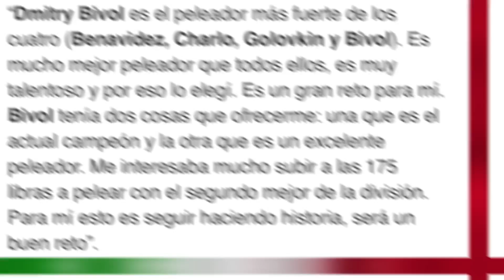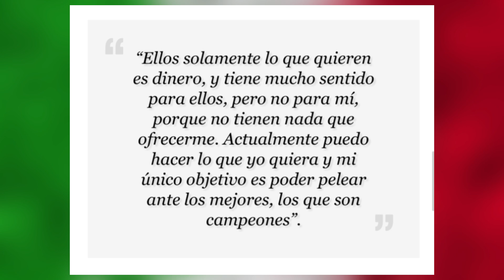¿Por qué Bivol es mejor rival que Benavidez y Charlo? / Podcast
Canelo explica por qué eligió a Bivol antes que a Charlo y Benavidez ‼️